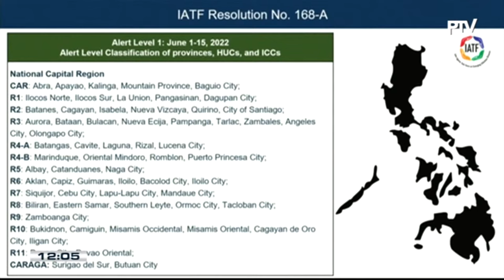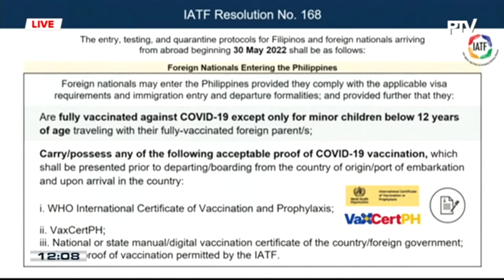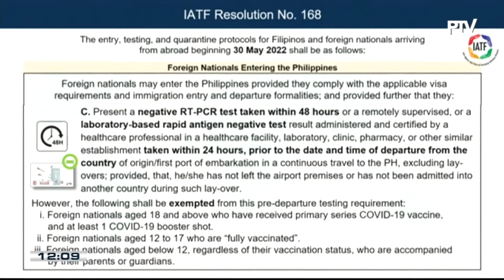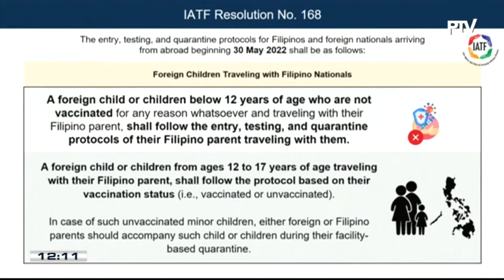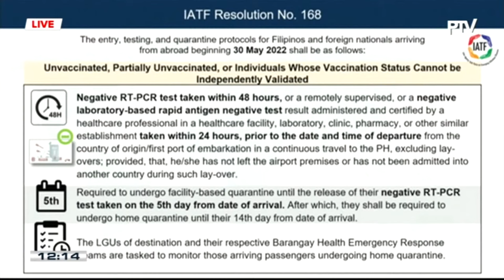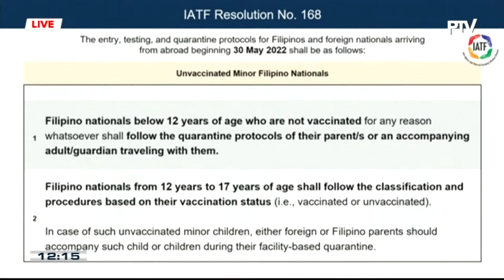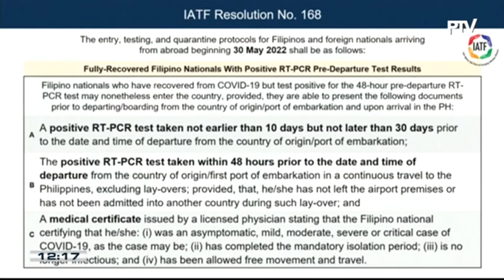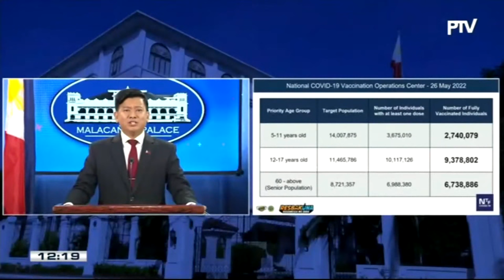LIVESTREAM: Palace briefing with acting deputy presidential spokesperson Kristian Ablan - Replay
Acting deputy presidential spokesperson Kris Ablan holds a Palace briefing today, May 27, 2022.

Courtesy: PTV